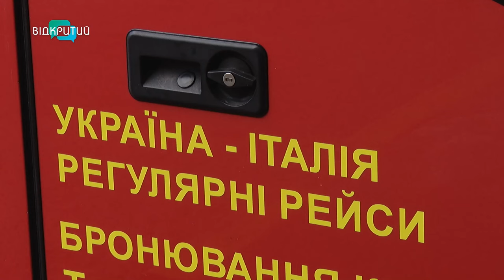Італійські благодійники організували для українських дітей канікули у Неаполі, Римі, Болоньї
Неаполь, Рим, Болонья. Та навіть Діснейленд у Парижі. Таку подорож для дітей організовують італійські благодійники. Скільки маленьких мандрівників відправилися на відпочинок? Та чого очікують від поїздки? Розкажемо далі у сюжеті.